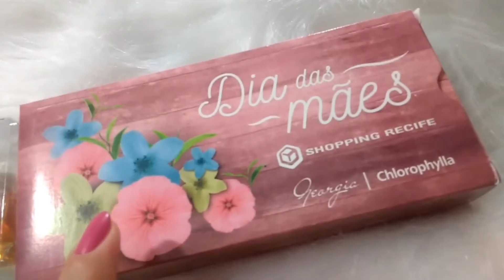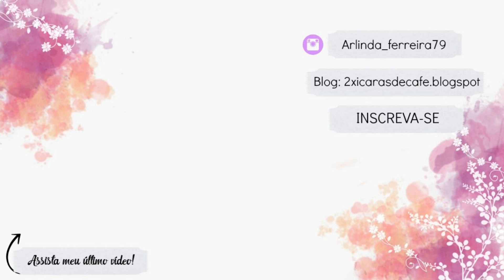Meus Perfumes em Mimiatura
No vídeo de hoje compartilho os meus perfumes "pequeninos" 💟

Grande bj 🌹